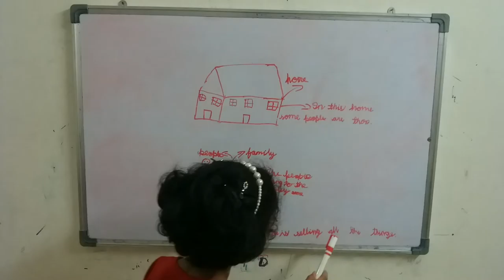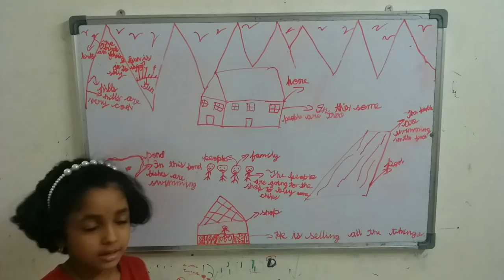Srithika's Landscape Drawing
Landscape Drawing step by step with explanation